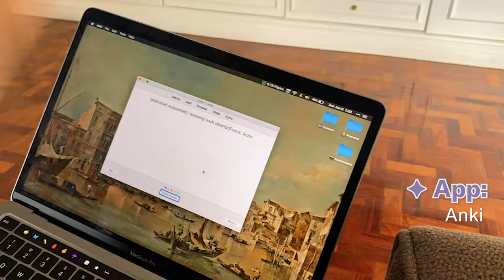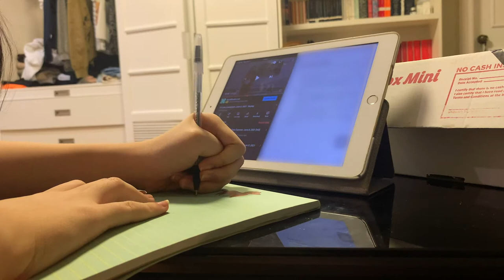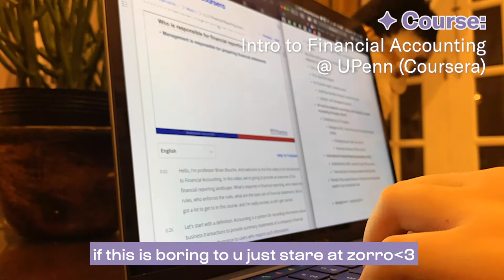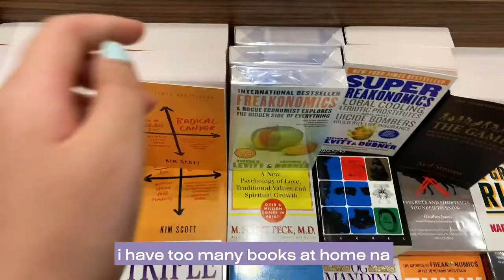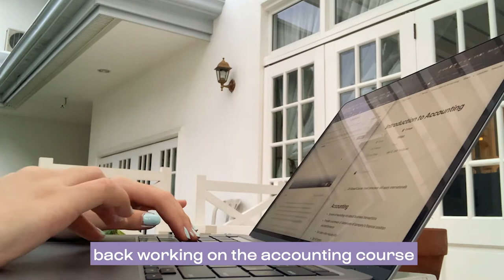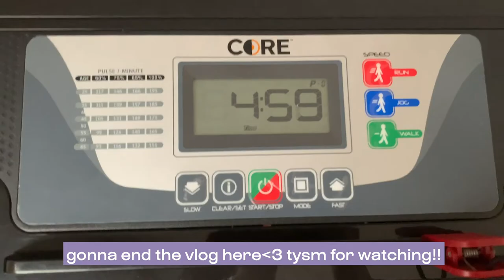☀️ productive summer vlog | lots of crocheting, leaving the house, working outside, kdrama!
the way there’s so much purple in the thumbnail… that was unintended hehe

🕐 time stamps:
00:21 day 1 (vocab, typing, crochet)
01:46 day 2 (morning routine, crochet, packing a present)
03:17 day 3 (snacks, working on an accounting course)
03:52 day 4 (going to the mall)
04:19 day 5 (working outside and painting my nails, bts meal, gaming)
05:40 day 6 (crochet, kdrama)